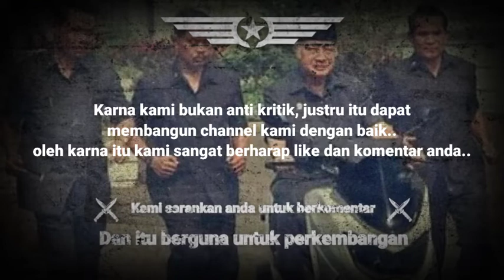MELAWAN LUPA!! KEJAYAAN MASA ORDE BARU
Melawan lupa!! Kejayaan masa orde baru, zaman orde baru adalah zaman pada masa kejayaan negara republik indonesia yang di pimpin oleh sang jendral bintang lima yaitu soeharto, beliau mendapatkan julukan bapak pembangunan bangsa indonesia, di era beliaulah kejayaan indonesia tumbuh, mulai dari keamanan negara dam swasembada pangan.